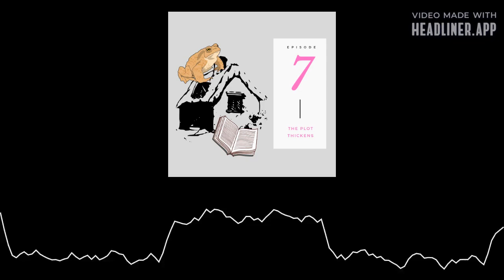The Plot Thickens #7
Keg takes the wolf pups up to his room. Leofric and Anchor head to rest or bed and Livy and Zibba investigate Oeta's  Home.

What will they find? This is an intense one friends!